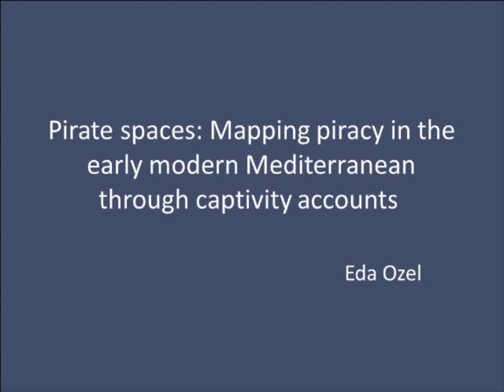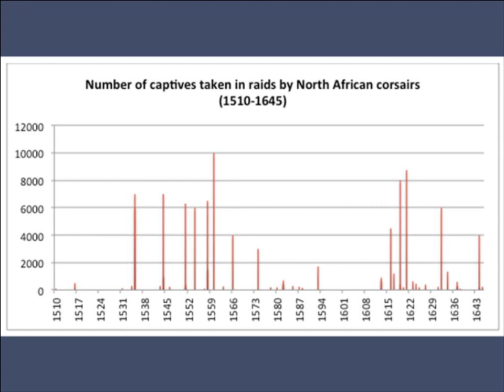2nd International Conference - Eda Özel (presentation)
Pirate Spaces: Mapping Piracy in the Early Modern Mediterranean through Captivity Accounts

2nd International Scientific Conference with title "Corsairs and Pirates in the Eastern Mediterranean, 15th-19th c.". organised by the Sylvia Ioannou Foundation and took place in the Museum of Cycladic Art in Athens, on October 17-19, 2014.